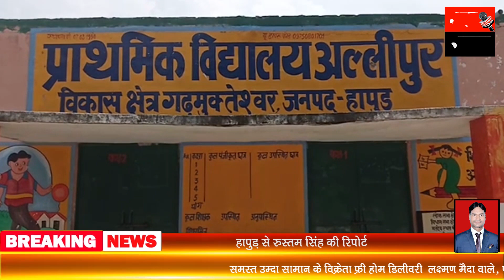हापुड़ के अलीपुर ग्राम प्रधान पर करोड़ो रूपये का घोटाले का आरोप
उत्तर प्रदेश के जनपद हापुड़ के ब्लॉक गढ़मुक्तेश्वर के गांव अलीपुर में ग्राम प्रधान पर करोड़ों का घोटाले का आरोप लगाया है।

आपको बता दे कि जनपद हापुड़ के ब्लॉक गढ़ मुक्तेश्वर के गांव अलीपुर में  गांव के ही पांच लोगों ने आईटीआई लगाकर वर्तमान प्रधान पर करोड़ो का घोटाले का आरोप लगाया है। जिसमे ग्रामीणों ने बताया है प्राथमिक विद्यालय का सौंदर्य करण, शौचालय निर्माण, स्टीट लाईट, नालिया, सड़कों में धांधली की है। वही आज गांव में जांच टीम आई तो लोगो ने अधिकारियों की मौजूदगी में प्रधान पर घोटाले को लेकर गम्भीर आरोप लगाया है।
वहीं प्रशासन के द्वारा गांव में आई जांच कमेटी टीम को ग्रामीणों ने प्रधान के द्वारा रुपए देकर जांच कराने का आरोप लगाते हुए जांच  निरस्त कर लोग अपने घरों को चले गए।